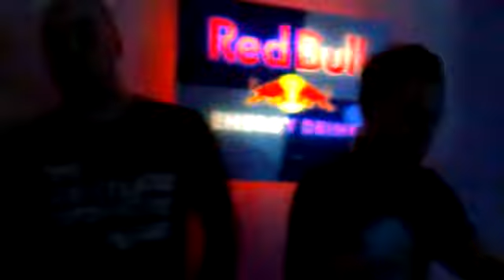Milan Lieskovsky 01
Barracuda NR - Student Clubbing 2